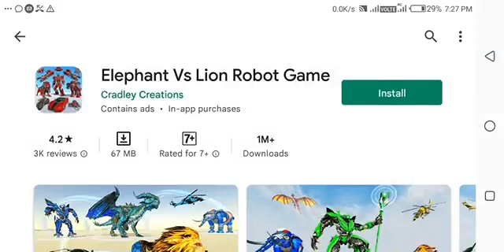Elephant Vs Lion Robot Game